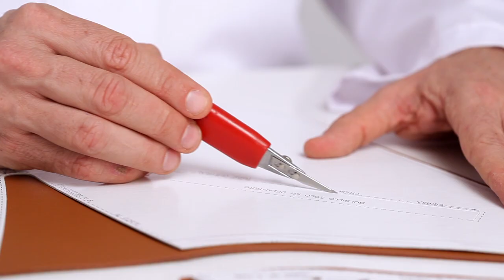Making the LOEWE Hammock Laced bag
Making of LOEWE's Hammock Laced Bag.